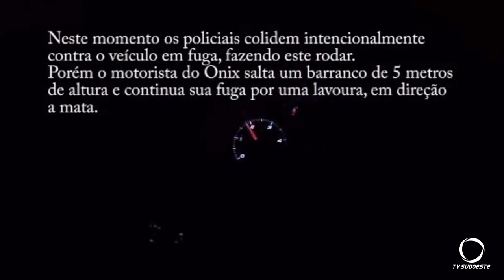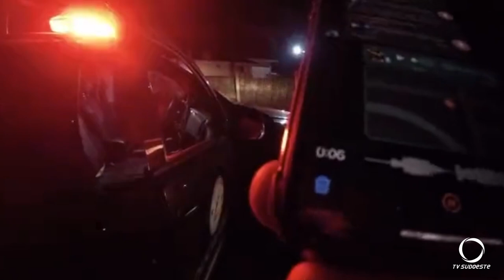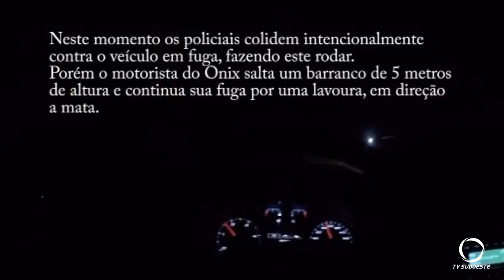DENARC Pato Branco apreende 121 kg de maconha em Mariópolis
Segurança: DENARC Pato Branco apreendeu 121 kg de maconha em Mariópolis durante perseguição policial pela PR-280.